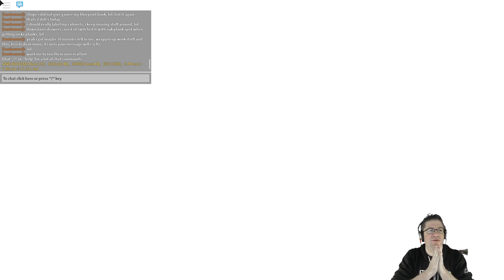Roblox - Projoot - The Neighborhood Is Crowded.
In this episode of Projoot, I build my furnace finally, and explore the new neighbors. :) Lots of people have moved onto the island, and its shows. Love you all!!!